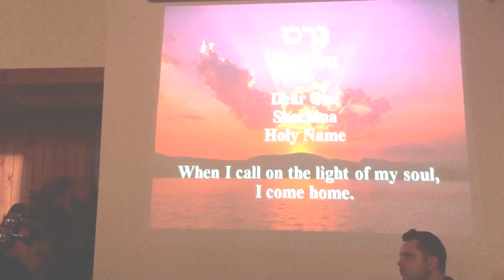Feb. 27th, 2015-TAO Shabbos@The Duncan Center Rabbi Marc with Doug Tessler playing flutes